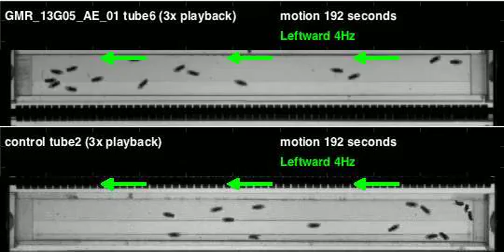GMR_13G05_AE_01_shi_Athena_20111012T145440 motion (seq3)